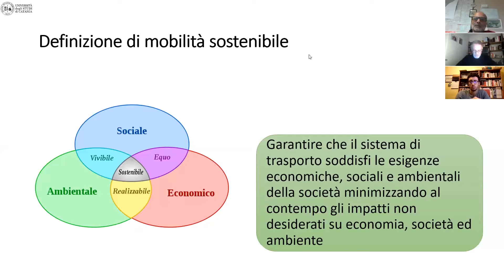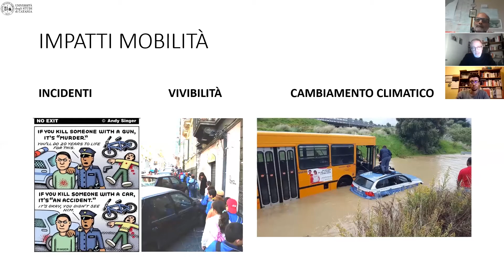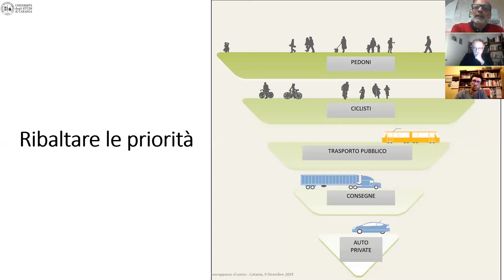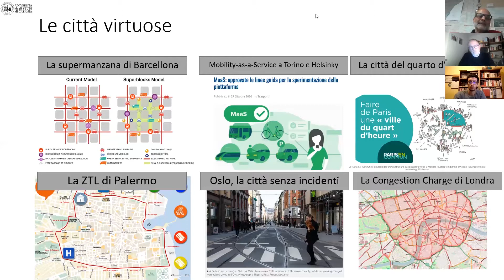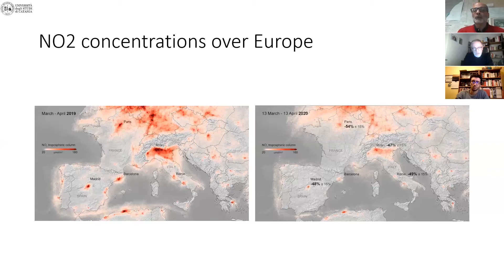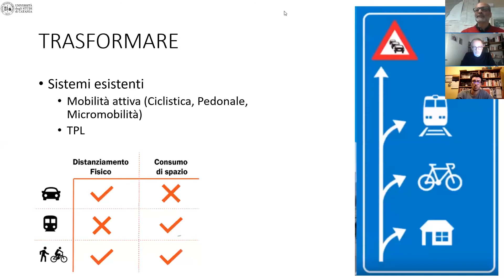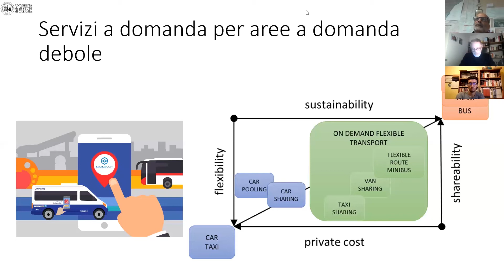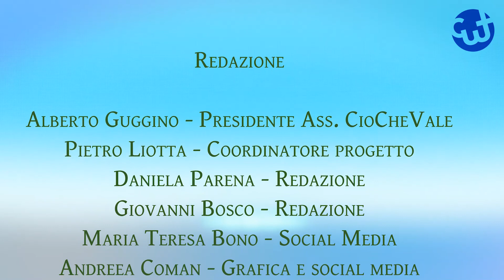20 11 19 Mobilità sostenibile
Come i sistemi di trasporto possono corrispondere ai bisogni economici,sociali e ambientali di una comunità. Pietro Liotta e Pietro Mellano intervistano il professor Giuseppe inturri , docente di Fondamenti di Trasporti, Delegato del Rettore per la mobilità, Università di Catania